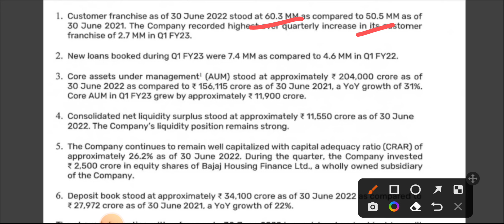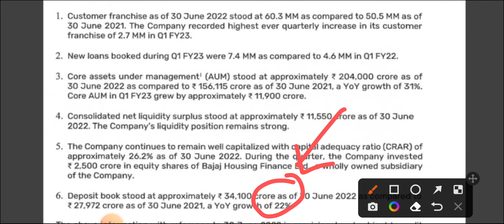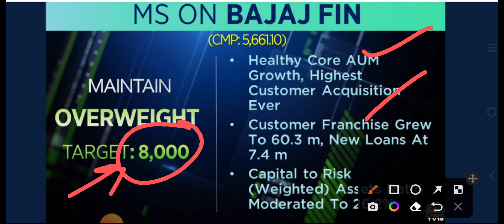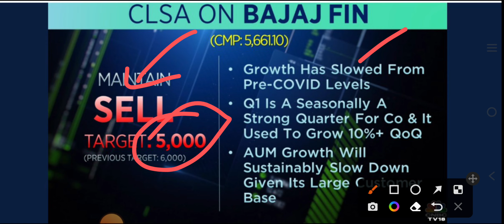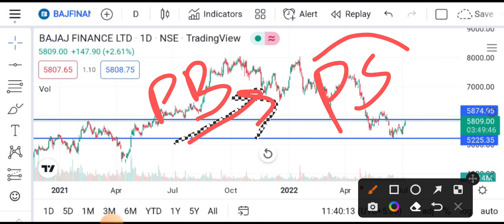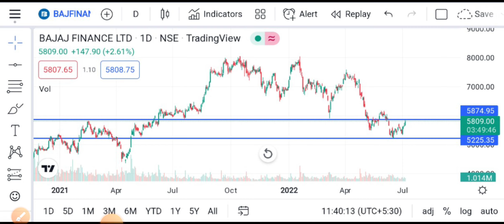😱💥Breaking News: Bajaj Finance Share latest news | 3 Big Brokerage reports on Bajaj finance | Stock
😱💥Breaking News: Bajaj Finance Share latest news | 3 Big Brokerage reports on Bajaj finance | Stock | Bajaj finance share price target | Bajaj finance q1 results update